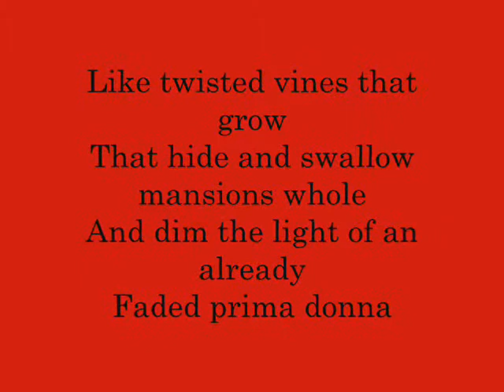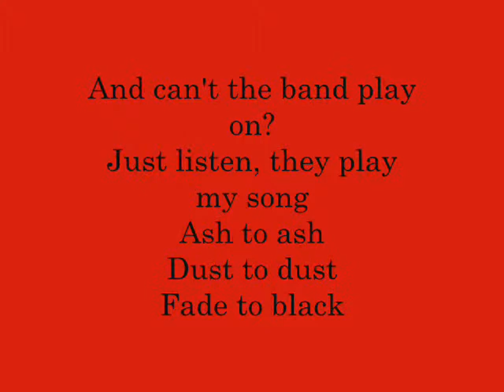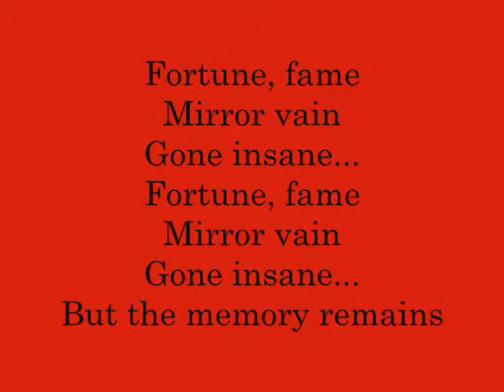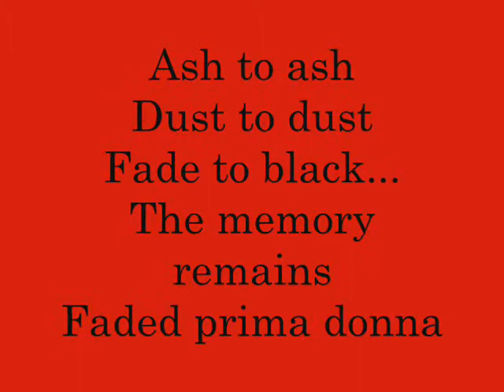Metallica- The memory remains